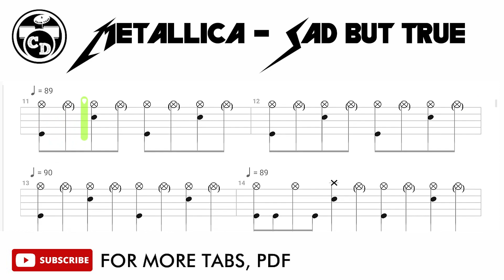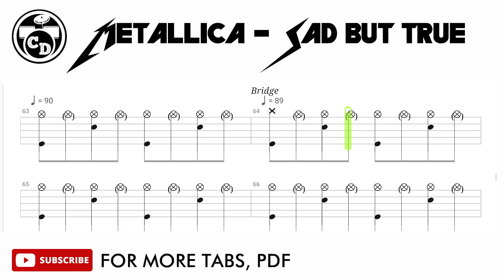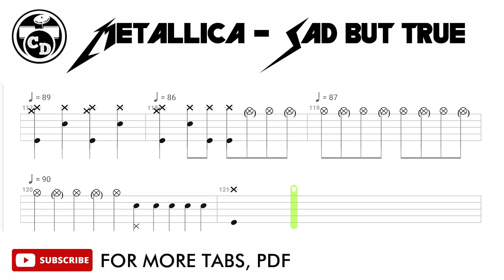Metallica - Sad But True (🔴 Drum Notation | Tutorial) @chamisdrums Bass tabs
guitar hero metallica sad but true drums expert 100,
how to play for whom the bell tolls on drums,
for whom the bell tolls on drums,
for whom the bell tolls only drums and vocals,
for whom the bell tolls only drums and bass,